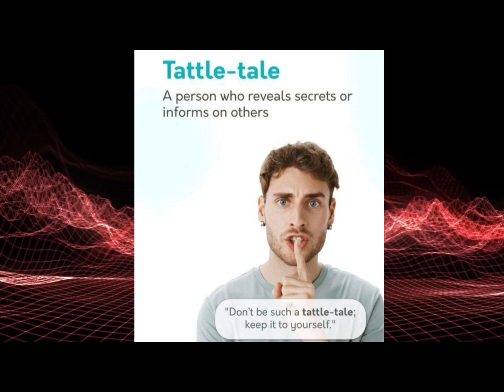advanced English words of secret /ways to say a secret , Are you among those?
Tattle tale : someone (such as a child) who tells secrets about what someone else has done : one who tattles : informer.

The meaning of BLABBERMOUTH is a person who talks too much;